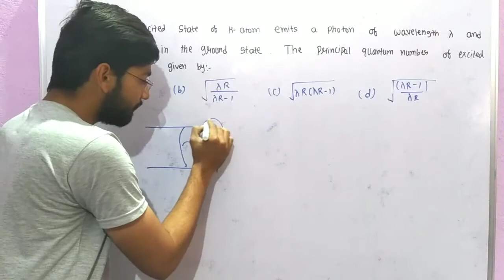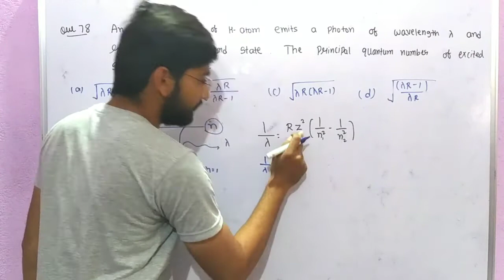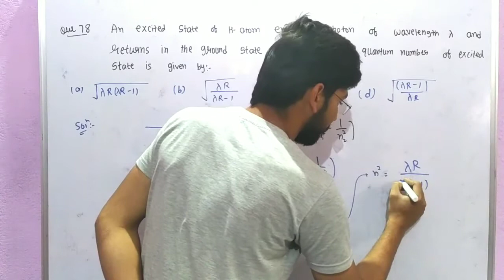An excited state of H atom emits a photon of wavelength and return in the ground state the principal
neet

Shan chemistry

Narendra awasthi

P. Bahadur